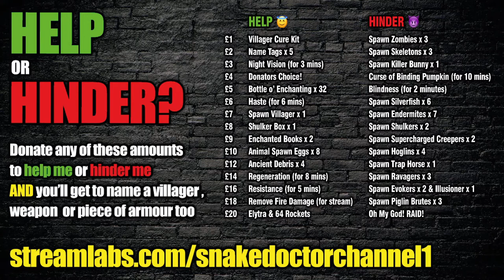Cave Dwellers [14] - CLUCKY McDEATH 4000! (Minecraft 1.17 Caves and Cliffs SMP)